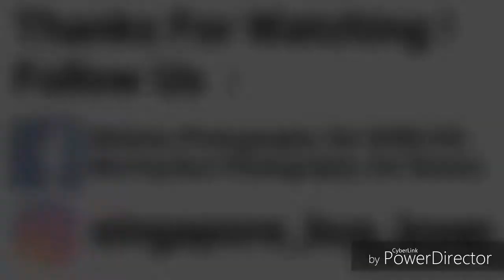[SMRT Buses] SG4002G on 190